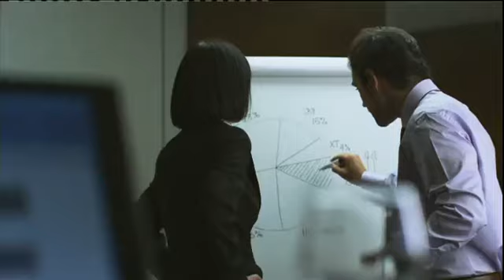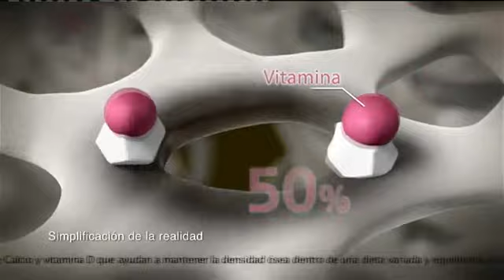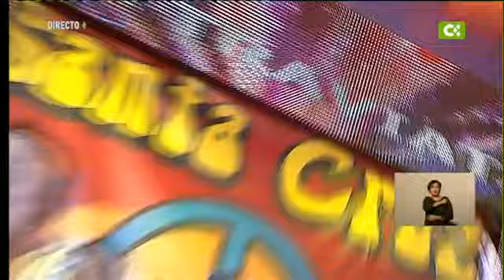I Fase Murgas Carnaval S/C de Tenerife 2012 - Parte 1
En su amplia cobertura al Carnaval de Santa Cruz de Tenerife, TelevisiónCanaria emite completo el concurso de murgas adultas de la cita santacrucera.

Desde el Centro Internacional de Ferias y Congresos de la capital tinerfeña, llega una primera fase que contará con la participación de La Traviata, Burlonas, Los Zeta Zeta, Los Trabas, Las Marchilongas, Triqui Traques y Ni pico Ni corto .